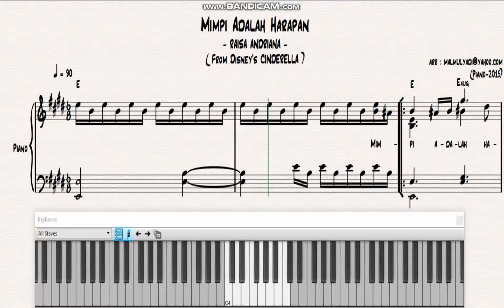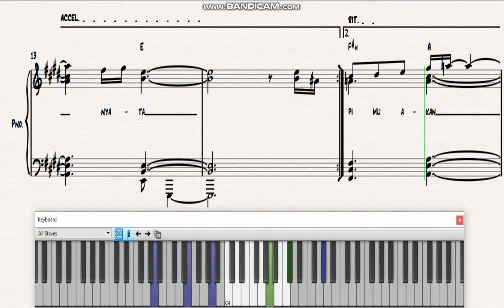From Disney's CINDERELLA (Mimpi Adalah Harapan - Raisa Andriana)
If you need PDF format, please write your email in the comments.
I will send it to you without having to pay.

(Cursssed Music Notation for Piano)